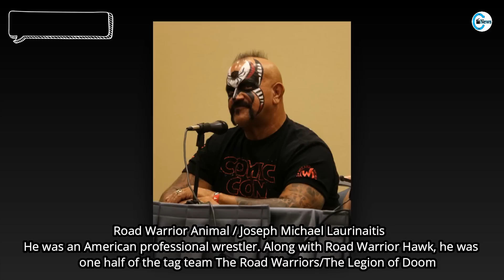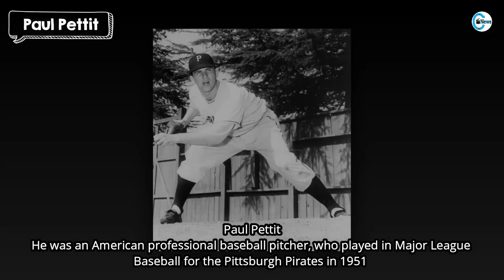Celebrities Who DIED in 4th Week of September 2020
Celebrities who died in September 2020 week 4. A number of such celebrities passed away in 2020 including Kevin Burns and Peter Hampton with photos, cause of death and date of death of Sep deaths celebs.

List of Deaths Who DIED in Sep 2020 (Who DIED Recently)
Tennison Cooray
Kevin Burns
Frédéric Devreese
Emilio Di Biasi
Berenice Gómez
Yuko Takeuchi
Jay Johnstone
Denis Tillinac
Jimmy Winston
Hermann Bonnin
Peter Hampton
Goran Paskaljevic
Dean Jones
Max Merritt
Paul Pettit
Harold Evans
Juliette Gréco
Guitar Crusher
W. S. Holland
Gale Sayers
Michael Gwisdek
Road Warrior Animal